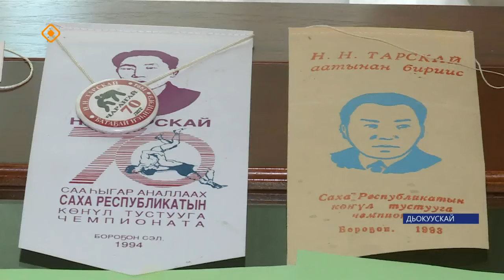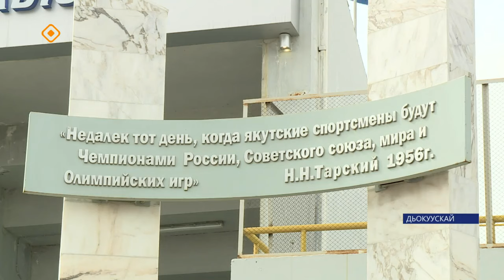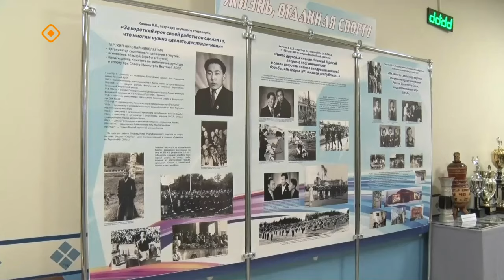Николай Тарскай 100 сылын көрсө көрсүһүү тэрийдилэр, быыстапка тартылар (07.05.24)